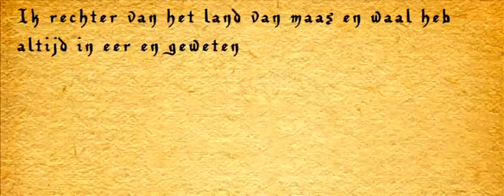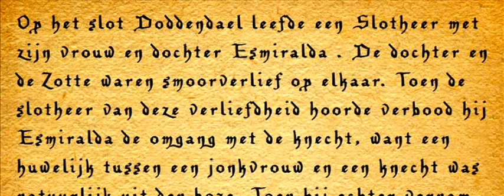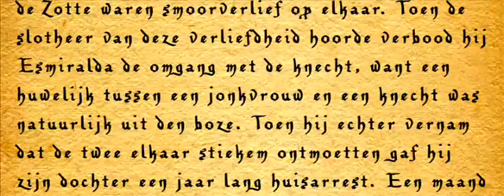De Zotte van Doddendael Deel 1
Een videoverslag van De Zot van Doddendael: een Geocache route in de omgeving van Slot Doddendael in Ewijk, Gemeente Beuningen. Dit filmpje bevat wel de hints en verhalen van de 3 waypoints, maar niet de clue, dus je kunt het gerust bekijken als je deze route nog wilt lopen. Stefan ten Teije, Lotte Bakker en Marleen Lever hebben onder begeleiding van Geocacher Remco Egging deze route gelopen. Bram Snaphaan heeft dit gefilmd en het geheel is geregiseerd en gemonteerd door Remco Janssen